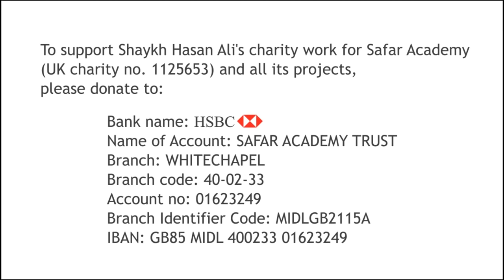The Battle Within- Shaykh Hasan Ali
The Battle Within
By Shaykh Hasan Ali